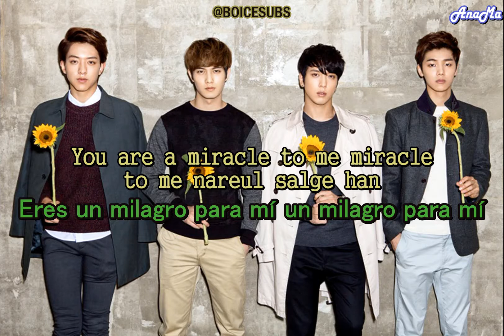CNBLUE My Miracle Korean version [Roman*+Sub español]